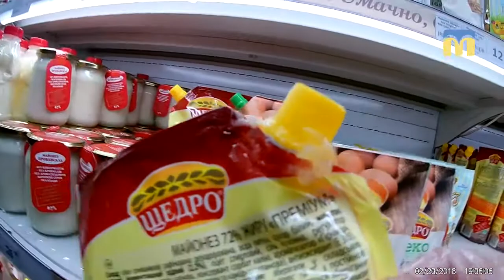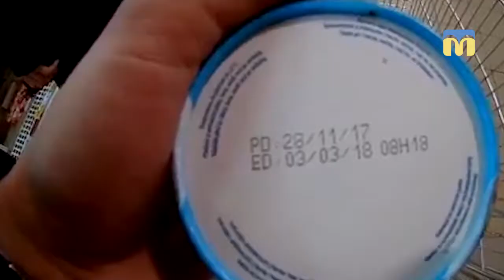Ревізор по-миколаївськи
Миколаївські активісти перевіряють магазини та якість товару